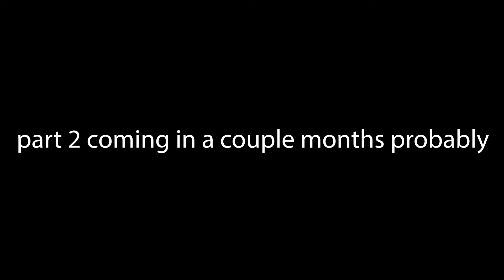this ZOMBIES glitch ruined our game,,, (devastating)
sub

This is a full in depth breakdown and walkthrough of the Gorod Krovi Easter Egg from Call of Duty Black Ops 3 Descent DLC. The Trophy Love and War Achievement walkthrough features Gorod Krovi tips and tricks and I honestly believe it is the best Gorod Krovi easter egg guide, and easiest Gorod Krovi easter egg guide to boot!